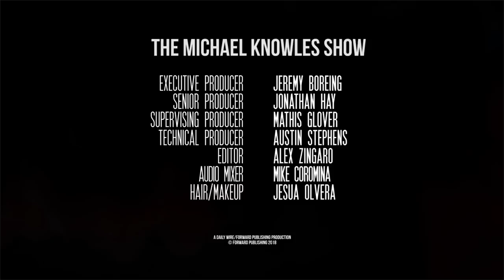Guns Don't Kill People; Schools Kill People ft. Max Eden | The Michael Knowles Show Ep. 117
How did the Parkland shooter slip through the cracks of the Broward County school district? We’ll discuss with Manhattan Institute senior fellow Max Eden and then take on education policy more broadly. Finally, the news!